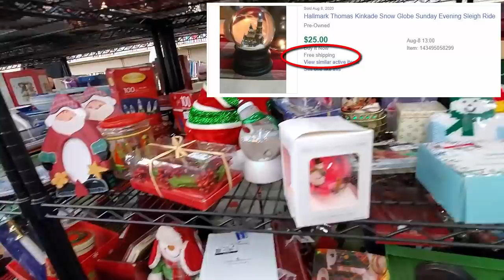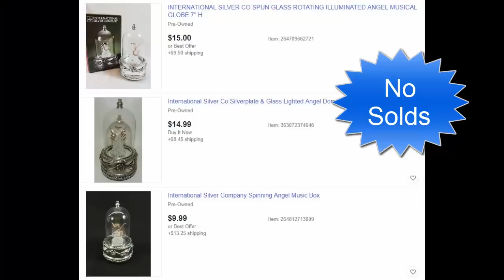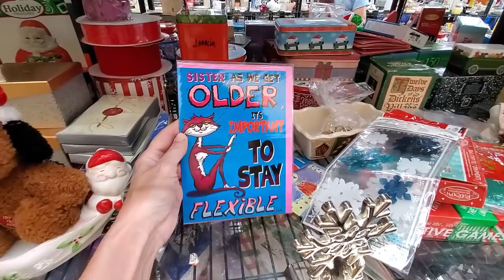My 4th Store of the Day Thrift With Me at Goodwill for Ebay Resale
For help with Ebay - Join the interactive group for eBay and Etsy Sellers

See something you'd like to buy?